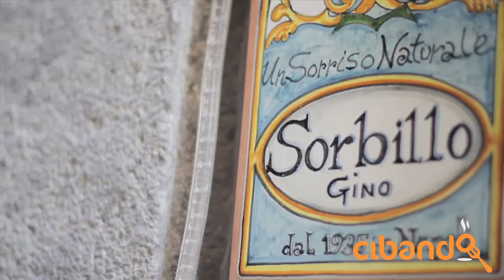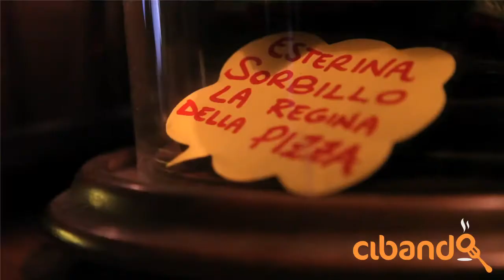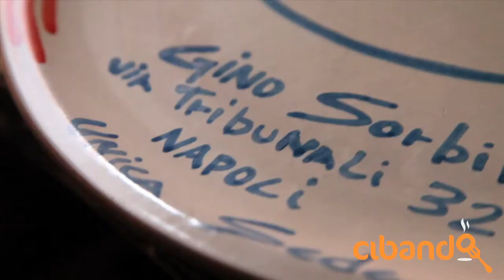Cibando presents Gino Sorbillo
Gino Sorbillo della storica pizzeria Sorbillo a Napoli racconta la sua storia e quella del suo locale.
Dalla passione tramandata da un'intera famiglia di pizzaioli, all'incendio che ha distrutto la sua pizzeria, la riapertura e i progetti futuri.

Credits:
Vidoemaking: Andrea di Lorenzo e Stefano Bagnoli